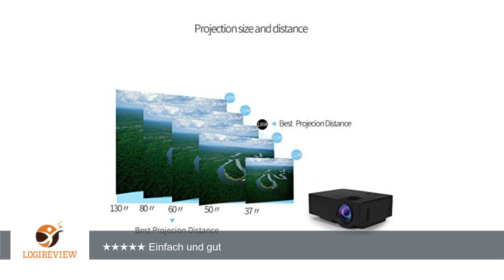Led Beamer,LESHP Beweglicher Mini Projektor 1500 Lumen 800 x 480 Volles HD Video Heimkino IR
Review über Led Beamer,LESHP Beweglicher Mini Projektor 1500 Lumen 800 x 480 Volles HD Video Heimkino IR Fernsteuerungs Verdrahteten Gleichen Schirm Smartphone projektor Led Projektor hd Beamer
Hallo, hier
        Videoform.
        Dabei wurden
        zu vertonen.